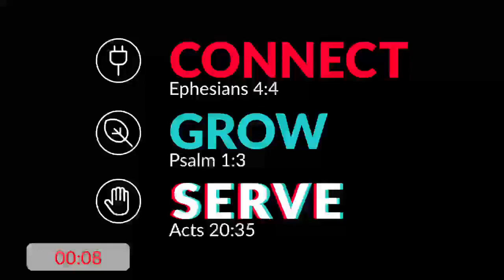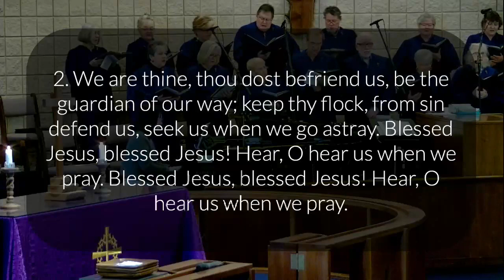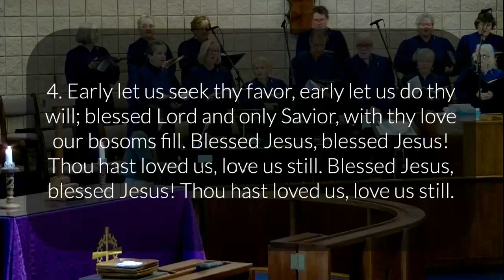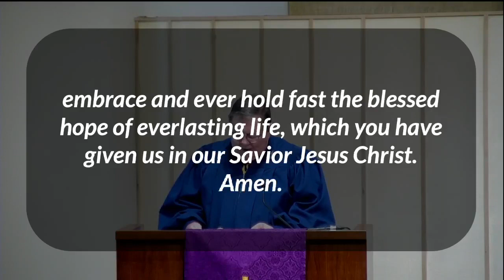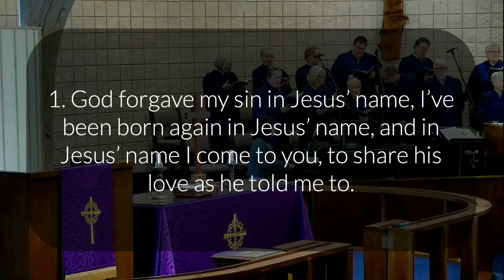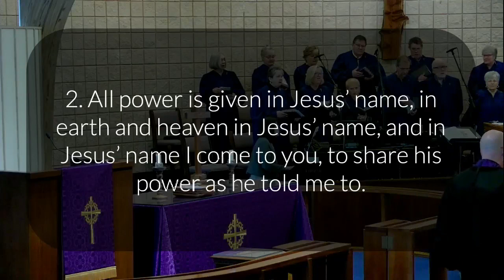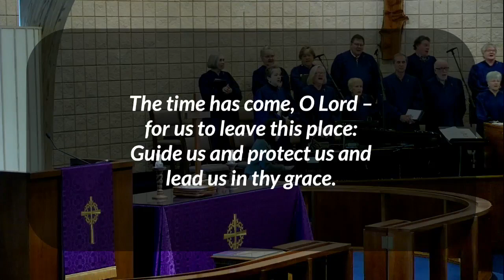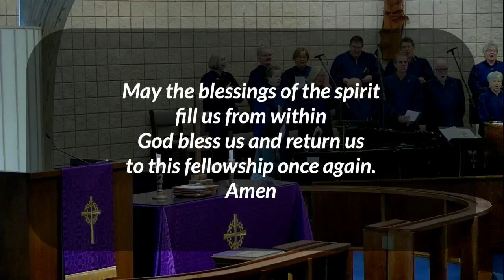March 10, 2024 Traditional Service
Trinity United Methodist Church live stream from the March 10 traditional service.